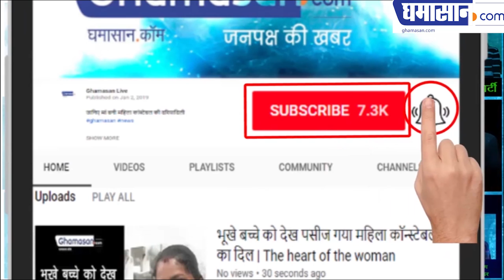Mysterious Fact : देखिए बिना पानी के 7000 लोगों के जूठे बर्तन कैसे साफ हो गए